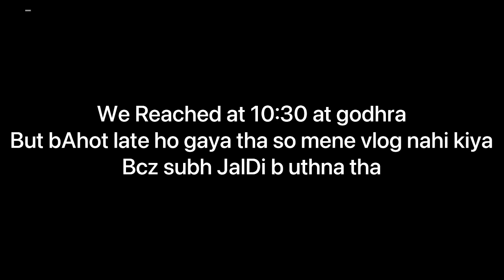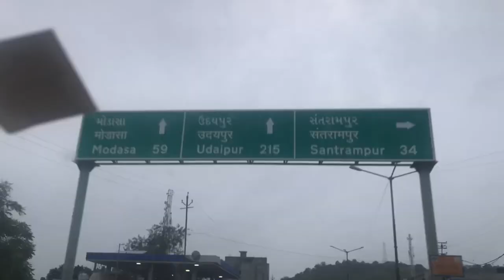Where we are going ??? Trip wid friends ~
Hey friends
I visited udaipur and was vlogging there😍
It was an amazing experience for all of us i love it❤️
So guys if you like this video then do not forget to

Xoxo❤️

Desclaimer :
 All the contents shared in the video are created by my own (ekta) . So do not use any images , video clip , or any content without permission.